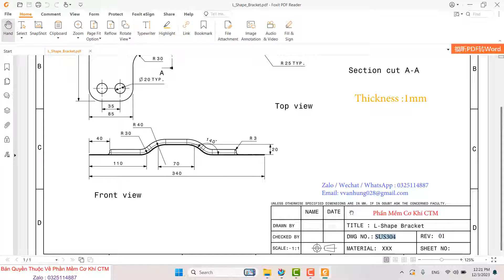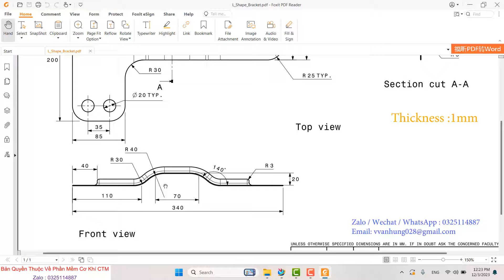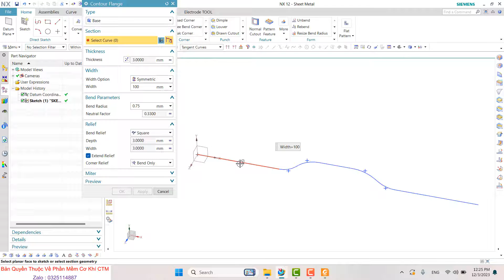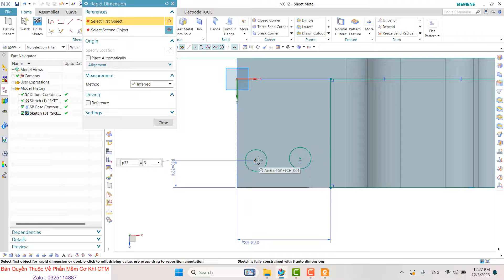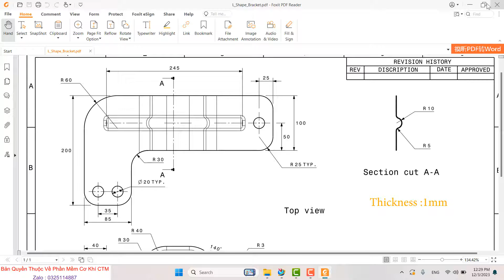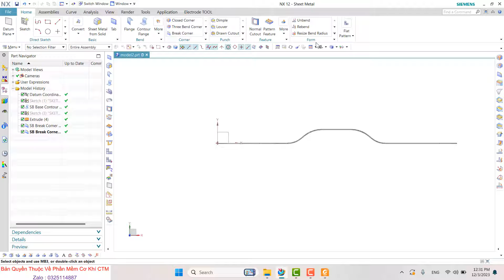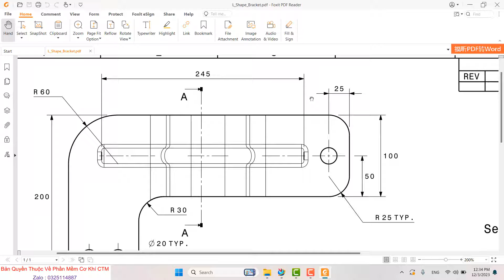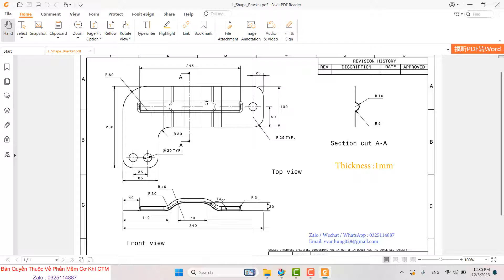Advanced Sheet metal Exercise in NX # 14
Trọn bộ tự học nx cad , surface , sheet metal , cam .